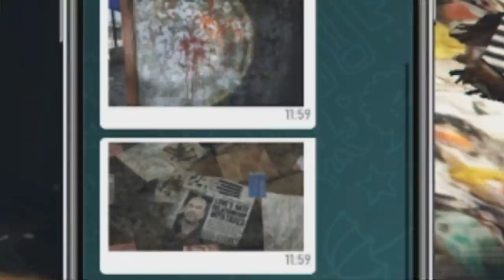La historia de JACOB "EL PSICOPATA" | EL NAVAJAS informante de la "LSSD" | ¿EL CARTEL VS RAMON?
👑 Creador del Logo 👑

⚒️ S.L ⚒️

⛏️ Jowi ⛏️

⛏️ El pibe ⛏️

⛏️  Jordan Belfort ⛏️

⛏️  El Paisa  ⛏️

🏮 Los Extraditables 🏮

🧧 Colombia 🧧

🧧 Gabriel 🧧

🧧 Facu Peligro 🧧

🧧 Cruz 🧧

☠️ Los zombies cortadedos ☠️

💀 Sargento Kovac 💀

💀 Kenny White 💀

💀 Leticia Harry's 💀

💀 Mike 💀

♦️ Notte Rossa ♦️

🔺 Jhon Garcia 🔺

🔺 Dr Muerte 🔺

🌟 Mafia de la Meta 🌟

⭐️ Carl ⭐

⭐️ Lariña ⭐

👺 The Union 👺

👹 Armando 👹

👹 Juanjo 👹

👹 Tonet 👹

🚔 CNP-CNI 🚔

👮‍ Freddy Trucazo 👮‍

👮 Superintendente Conway 👮

👮 Comisario Volkov 👮

👮 Greco Rodríguez 👮

👮 Subinspector Gregorio 👮

👮 James Gordon 👮‍♂️

👮 Oficial Moussa 👮

🍀 Ex Verdes 🍀

🌱 Ex Guiri 🌱

🌱 Ex Pajarraco 🌱

🌱 Ex Abad 🌱

🌱 Ex Monja 🌱

🐺 Solitarios 🐺

👥 EME  👥

👥 Gumersindo👥

👥 Padre José Cristo 👥

👥 Irina 👥

👥 El Italiano 👥

👥 Drake 👥

👥 "V" Hijo de Rosas 👥

👥 Alexander Pretov 👥

👥 Carlitos "El niño" 👥

👥 Sito Miñanco 👥

👥 Xana Gonzales 👥

👥 Vito Fernandez (calvito) 👥

👥 Manuel 👥